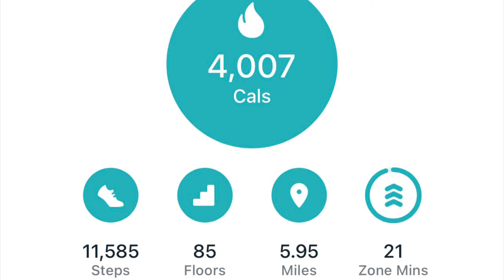Push-ups (126) steps (11,585)